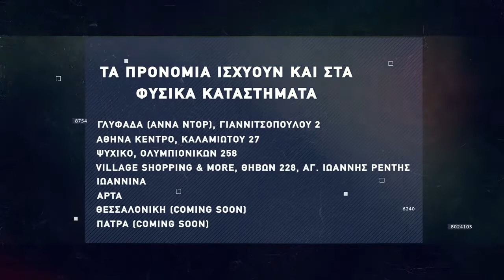Basketaki The League - Basket Maniacs Vs Elitήριοι (25/11/2021)